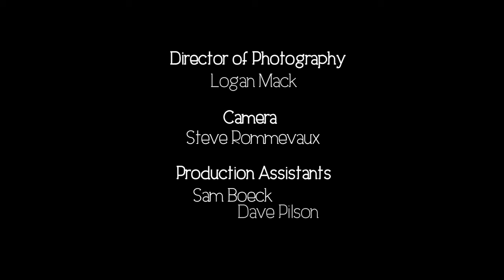Town in the City - "Morning Light"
Live performance of "Morning Light" by Town in the City.

for updates, shows, merch, and music.

Director of Photography: Logan Mack Camera: Steve Rommevaux Production Assistants: Sam Boeck Dave Pilson

Town in the City is:
George Chammas
Shawn Grindle
Julia Chalker
Whitt Bell
Matt Campbell